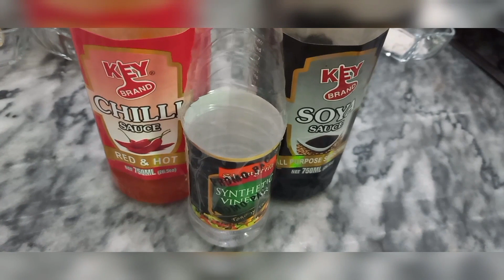Chicken Pakoray | Chicken kay Pakore | Ramadan Special | My Obsessions